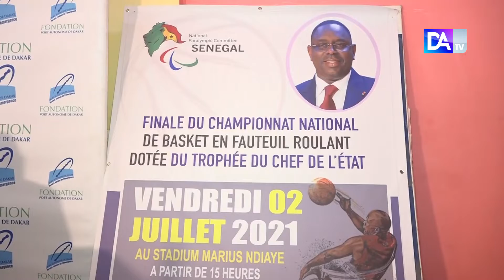Championnat national handibasket 2021: Mbour-Thiès en petite finale suivi de Pikine vs Plateau en..